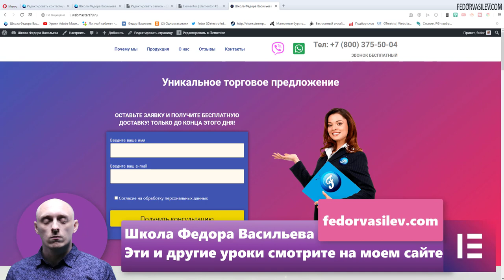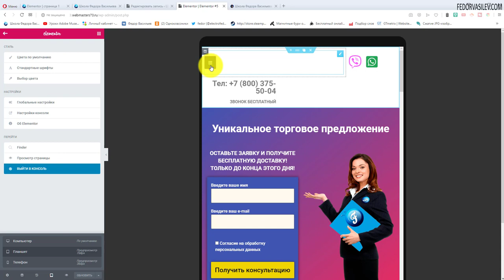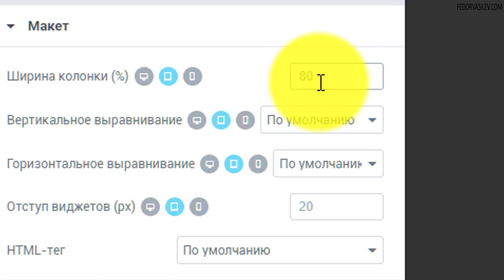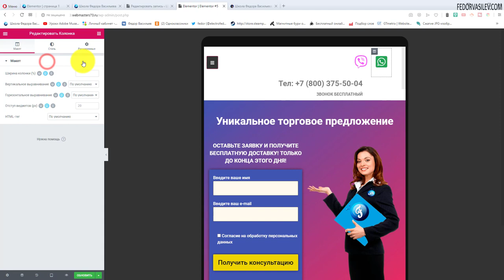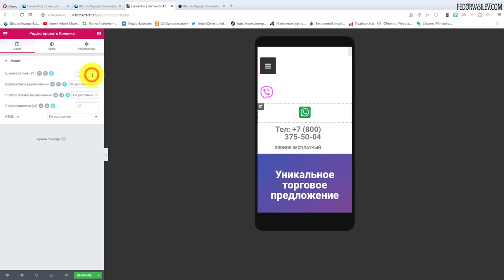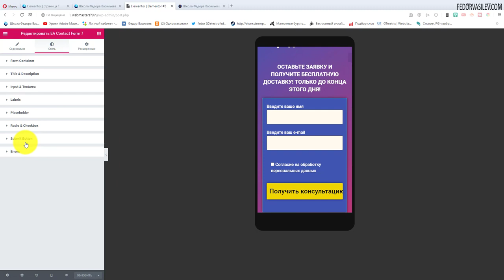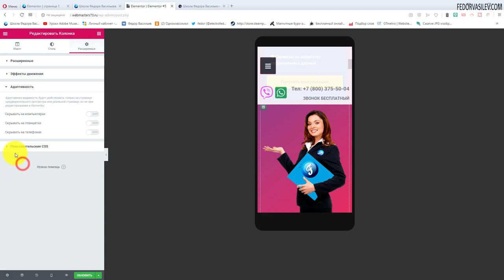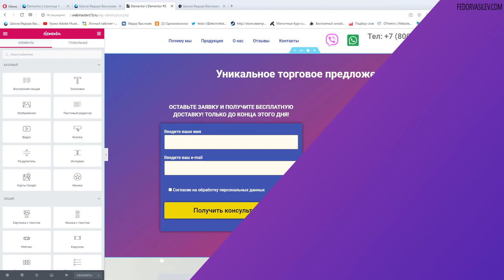Как настроить мобильную версию сайта в Elementor на WordPress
В этом видео, я покажу как настроить мобильную версию сайта в Elementor на WordPress.